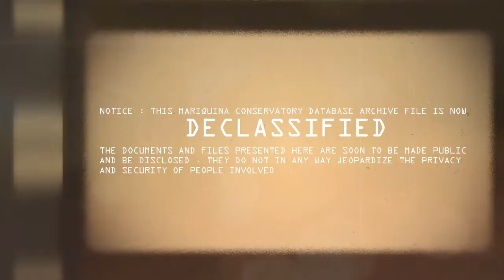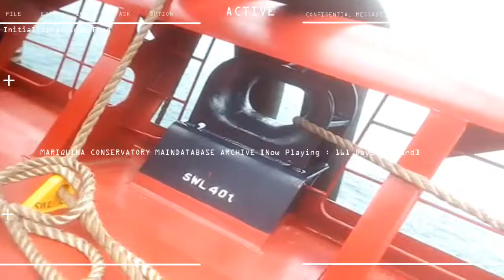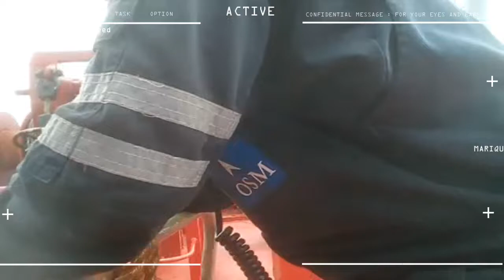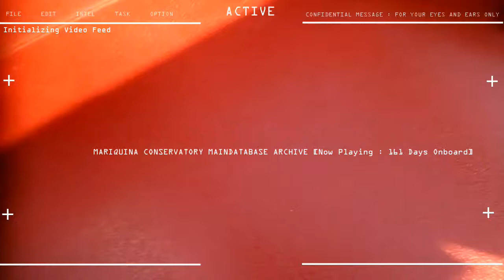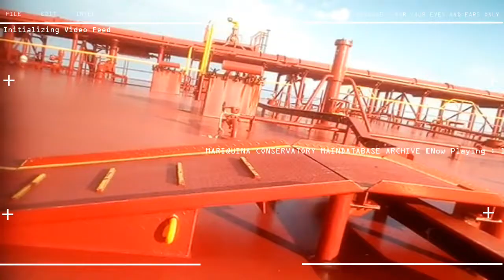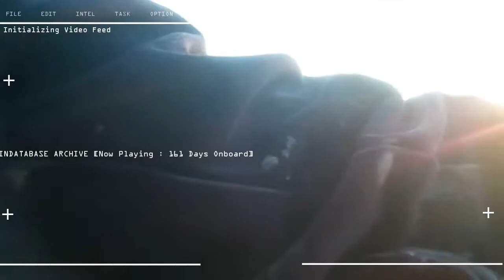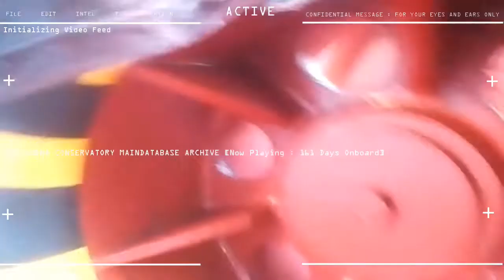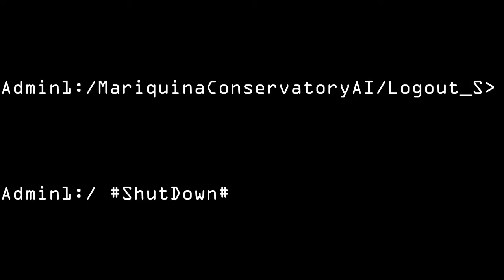10th Seaman Contract Day 161 ASSIST IN PREPARATION FOR STS MOORING STS MOORING OPERATION IN URUGUAY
5 months, 1 week, 1 day ONBOARD
10th SEAMAN CAMPAIGN

STATUS : ASSIST IN PREPARATION FOR STS MOORING , STS MOORING OPERATION IN URUGUAY

(NOTE SECOND PART HAS "NEAR MISS" 40:40 to 40:57 , MOORING WIRE SNAPPED 2 to 3 METERS AWAY FROM ME
WHEN PUTTING "STOPPER" ON MOORING WIRE)